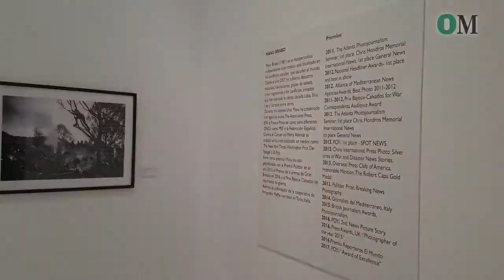La exposición 'Fronteras' ahonda en los conflictos bélicos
Fundación Unicaja y el Consejo Social de la Universidad de Málaga (UMA) han inaugurado la exposición ‘Fronteras’, una muestra que repasa diferentes conflictos bélicos a través de 40 instantáneas de dos de los fotoperiodistas españoles más reconocidos, Manu Brabo y Emilio Morenatti...